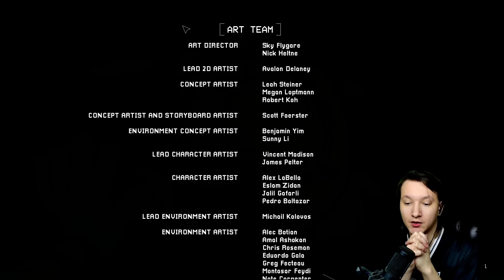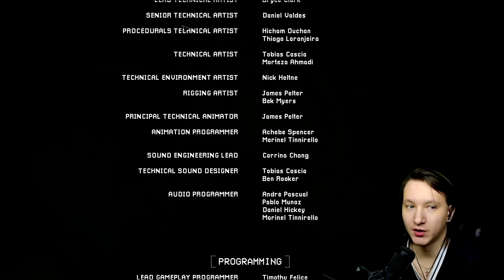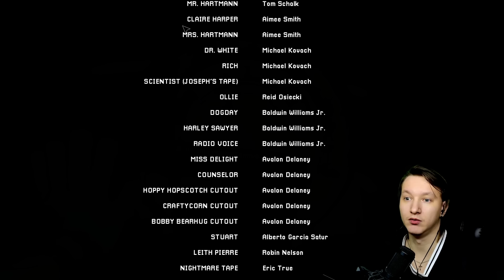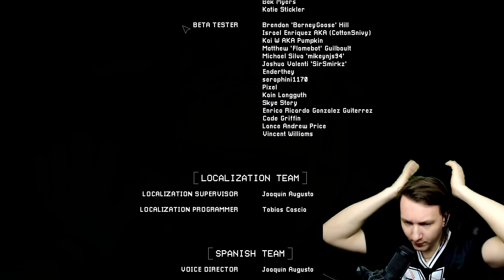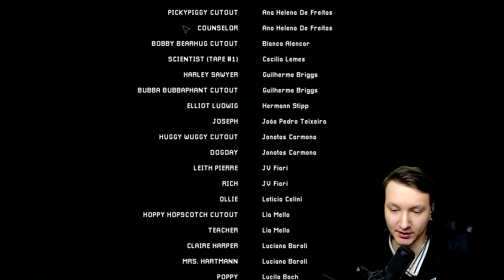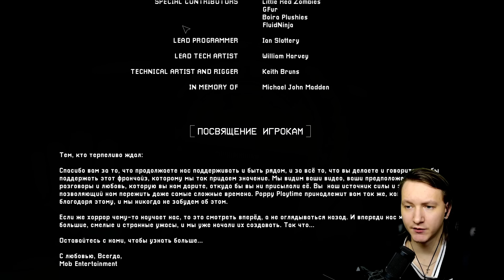Poppy Playtime 3 - Час Радости НАСТАЛ / Концовка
*Бустеры: GoodGameTV, Gameplay Game, Максим Молошный, Кот-Сталин, Versig, Игорь Калинкин *

Poppy playtime 3 - Ветхий детский приют, известный как Playcare, расположен под некогда волшебной фабрикой игрушек. Вы должны пройти через это место с "призраками", решая новые головоломки и избегая кошмаров, скрывающихся в темноте. Ответы лежат между окровавленными простынями и кричащим эхом... Если ты сможешь выжить.
Это самая большая и пугающая глава Poppy Playtime. Впереди больше, чем можно было ожидать...
Вас ждут новые монстры, и они — нечто большее, чем просто игрушки.
Playcare — это огромный фантастический приют компании Playtime. И вы сможете его изучить.
GrabPack получает обновление!
Новые руки открывают новые и творческие пути исследования.
Противогаз — единственный способ безопасно исследовать местность сквозь красный дым, наполняющий воздух.
Ответы наконец-то будут раскрыты. Ложь может оставаться похороненной так долго...
Нам еще многое предстоит увидеть, и подробности появятся совсем скоро.
В следующей главе вас ждет многое... немного игры еще никому не повредило, верно?